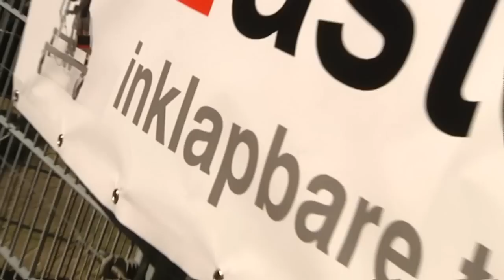Astorc Inklapbare Trailers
ASTORC Inklapbare Trailers voor vervoer van E-bikes, Scootmobiel, Driewielerfiets, Tandem, Scooter, Motorfiets, Bakfiets, Ligfiets en nog veel meer.